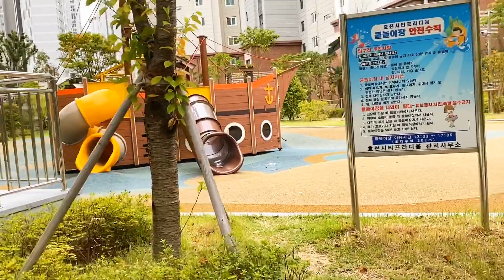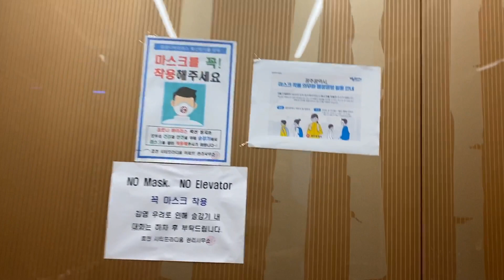Morning walk with my boy/산책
Half tour in our community